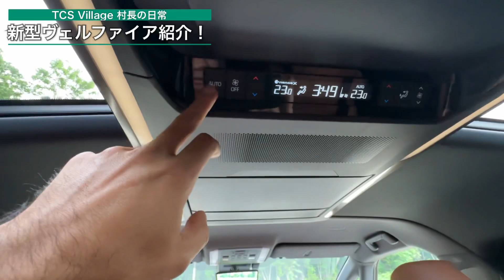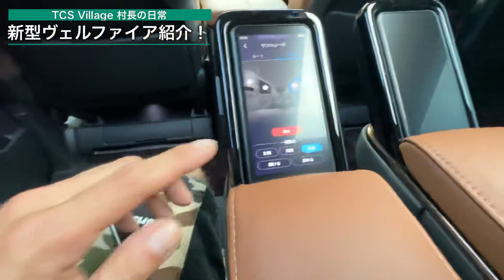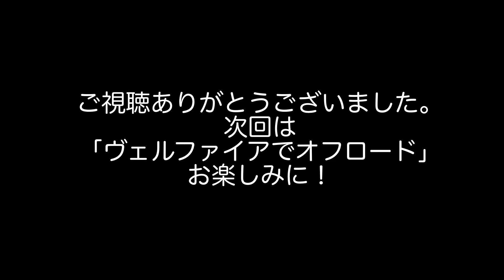豪華！【新型ヴェルファイア Executive Lounge】納車！！素人目線で凄すぎた内装をレビューをする！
普段、週末に全力で趣味をこなしていくサラリーマンが今回は
納車1日記念日に車紹介デビューをこなす様です。